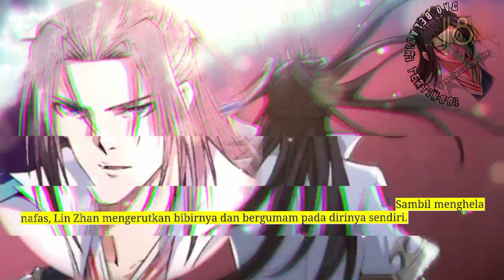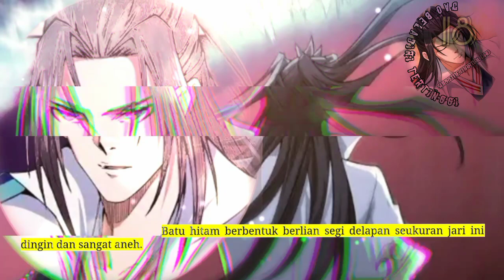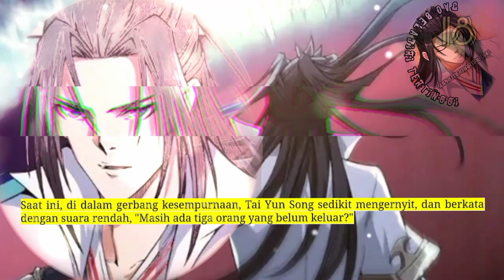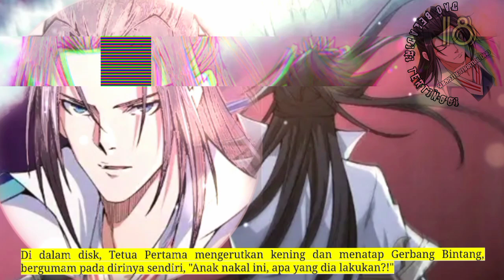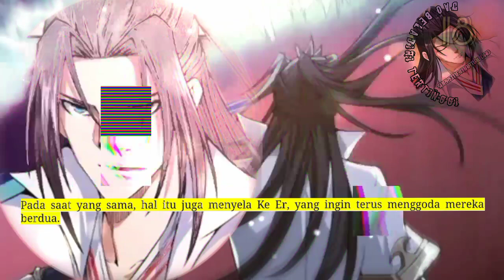Dao Beladiri Tertinggi season 18